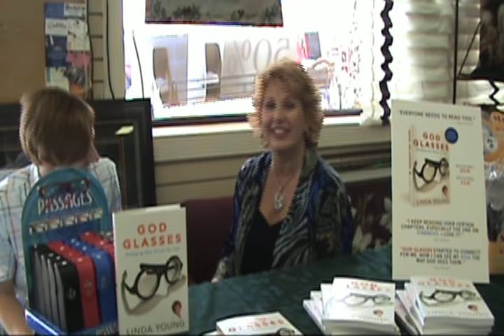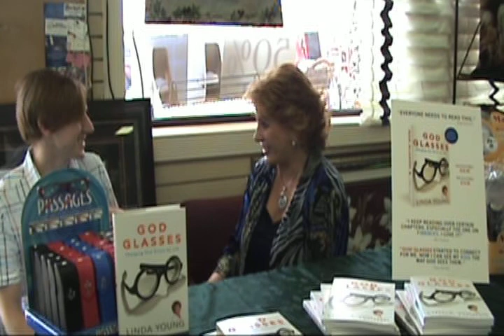Linda Young Interview Part 2